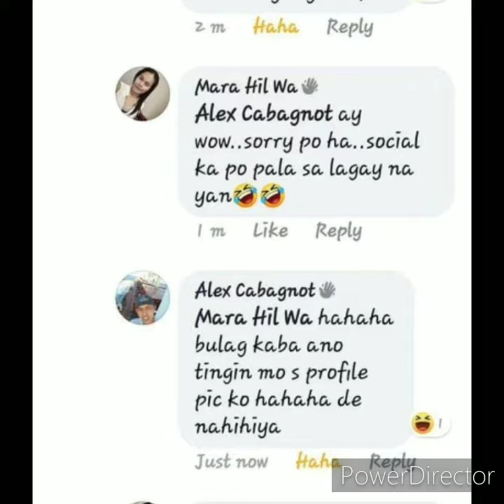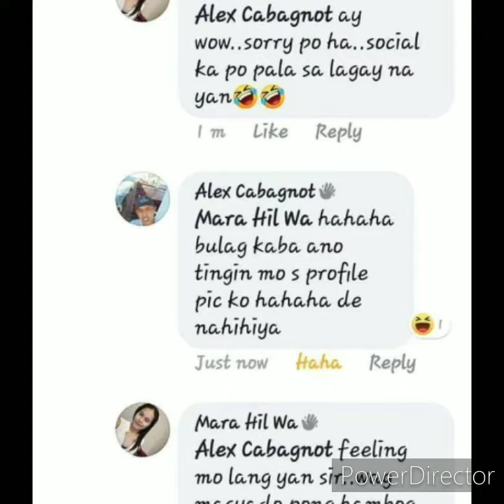SEAMAN, ININSULTO ANG ISANG KAPWA OFW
seaman jobsite
seamans book
seaman uniform
seaman salary
seaman course
seaman quotes
seaman ranks
seamanship
seamans loan
seaman drawing
seaman book
seaman job
seaman attire
seaman agency
seaman application letter
seaman allotment
seaman anchor
seaman age limit
seaman ambition essay
seaman apprentice
seaman agency in makati
a seaman's life
a seaman's wife
a seaman's wife full movie
a seaman's guide to the rule of the road
a seaman from cape kennedy crossword
a seaman from cape kennedy
a seaman's prayer
a seaman's pocket book
a seaman's pocket book june 1943
a seaman's gotta have umph
seaman background
seaman birthday cake
seaman badge
seaman book online
seaman book renew
seaman boarding house
seaman book number
seaman benefits
seaman bosun salary
a/b seaman
a/b seaman salary
christopher b. seaman
hepa b seaman
allan b seaman
peter b seaman
l c b seaman
l.c.b. seaman wikipedia
seaman costume
seaman cake
seaman captain
seaman cartoon
seaman clipart
seaman cap
seaman caption
seaman company
seaman caricature
seaman c-300
seaman c-200
robert c seamans
robert c seamans ship
robert c seamans blog
m/c seaman journey
thomas c. seamands
robert c. seamans jr
robert c. seamans vessel
seaman design
seaman drawing easy
seaman dormitory
seaman degree
seaman dreamcast
seaman dictionary
seaman duties
seaman description
seaman dress
c1/d seaman's visa
d a seaman optometrists
c1/d seaman's visa requirements
d a seaman swaffham
c1/d seaman's visa application
c1/d seaman's visa uk
vitamin d seaman
destiny seaman
john d seaman
louis d seaman
seaman emoji
seaman engineering
seaman exam
seaman easy drawing
seaman electrician
seaman essay
seaman equipment
seaman electrician salary
seaman entrance exam
seaman emoji iphone
e seaman vc
e seaman freeport ny
seaman e registration
seaman e-3
seamanship ebook reader
seaman e-3 pay
seaman e rating
a e seaman mineral museum
salt e seaman
e indian seaman crossword clue
seaman font
seaman first class
seaman fishing supply
seaman family shirt
seaman fitter salary
seaman folder
seaman facebook
seaman found his woman
seaman family quotes
seaman funny quotes
brian f. seaman do
saxon f seaman painting
michael f seaman
john f. seaman
richard f seamans
dr brian f seaman
seaman girl
seaman goals
seaman game
seaman gif
seaman goals quotes
seaman gloc 9 lyrics
seaman gala uniform
seaman girlfriend quotes
seaman girlfriend
seaman groom attire
seaman g shock
g.l. seaman & company
g l seaman
g.l. seaman & company of houston
g-shock seaman watch
michael g seamans photography
g l seaman & co
michael g. seamans
baby g seaman
david g seaman
seaman hospital
seaman hugot
seaman hugot lines
seaman house
seaman haircut
seaman hiring 2020
seaman hiring cebu
seaman hiring without experience
seaman housing loan
h seaman & son
michael h seaman
seaman in tagalog
seaman id
seaman images
seaman income
seaman in japanese
seaman inspirational quotes
seaman icon
seaman in the philippines
seaman id marina
seaman id picture
i seaman перевод
i love seaman t shirt
i am seaman
i.t seaman
i choose seaman
i am seaman meaning
i lost my seaman's book
i love my seaman boyfriend
i miss my seaman boyfriend
seaman job online
seaman job hiring 2020
seaman jobsite oiler
seaman jobs philippines
seaman jobstreet
seaman job hiring in cebu
r j seaman kings lynn
ruth j seaman
r j seaman jewellers
corey j seaman
bradley j seaman md
ruth j seaman md
sheila j. seaman
j t seamands
triple j seamans dormitory
seaman knife
seaman kidnapped
seaman knot tying
seaman knots
seaman knapp
seaman keeper
seaman kerala
seaman kansas
seaman psc
seaman kannur
eric k. seaman md
eric k seaman
jeremy k seamans
dr k seaman
andrew k seamans
daryl k seaman
dr eric k seaman
dos seres que se aman
seaman life
seaman love quotes
seaman loan bpi
seaman loan sss
seamanloloko
seaman lyrics
seaman license
seaman logo png
gordon l seaman
gordon l. seaman inc
saundra l. seaman md
gordon l seaman electric
gordon l seaman inc yaphank ny
cindy l seamans phd
seaman meaning
seaman maritime
seaman medical
seaman memes
seaman movie
seaman monthly salary
seaman marine
seaman motto
seaman message
seaman mechanical engineer
seaman m.s
r&m seaman ohio
jill m seaman
justin m. seaman
andrew m. seaman
m shane seamans
christopher m. seamans
dr m seaman
john m. seaman
seaman necklace
seaman nature of work
seaman nautical
seaman nurse
seaman navy
seaman needs
seaman news
seaman names
seaman nicknames
seaman nahulog sa barko
n seaman st
10300 n seamans gulch rd
richard n seaman
erica n seaman
111 n seaman eastland tx
an ordinary seaman
seaman outfit
seaman online
seaman other term
seaman on board
seaman objective
seaman occupation
seaman officer
seaman ofw
seaman overall
seaman oec
o seaman and son
o seaman & son ltd
o seaman & son limited
seaman oh
o seaman builders
o seaman book
o'rourke seaman llp
jonathan o. seaman
2/o seaman
ordinary seaman os
seaman position
seaman philippines
seaman passport
seaman photos
seaman problems
seaman philippines salary
seaman passport renewal
seaman png
seama